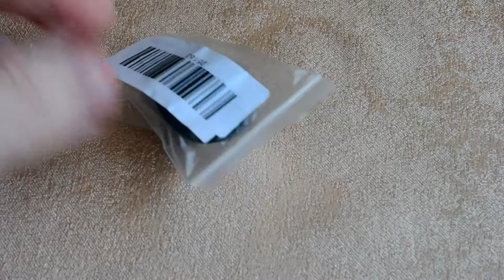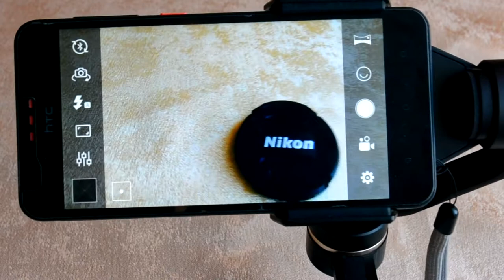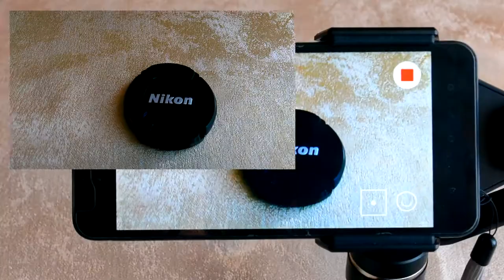Мини-микрофон Andoer EY-630A для смартфона. Обзор и тесты!)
Микрофон для смартфона Andoer EY-630A может подбирать звук (-30dB высокая чувствительность, всенаправленный ) со всех сторон и эффективно уменьшать шум. Plug and play, прост в использовании. Обзор и тест.

Характеристики:
Бренд
Модель: EY-630A
Черный цвет
Полярный узор: всенаправленный
Чувствительность: -30 дБ
Подключение: 3,5 мм
Вес: 5g / 0.17oz
Размер пакета: 5 * 2.5 * 1.5cm / 2 * 1 * 0.6 "
Вес упаковки: 7 г / 0,24 oz